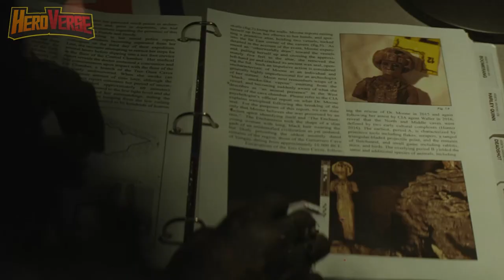The Enchantress - From Suicide Squad Movie to Justice League Comics | H.E.R.O.V.E.R.S.E.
Dive into the mystical realm of The Enchantress as we trace her journey from the Suicide Squad movie to the pages of Justice League comics. Unravel her dark powers, compelling character arc, and impact on the DC universe in this captivating exploration of one of its most enigmatic anti-heroes

✅  About H.E.R.O.V.E.R.S.E.:

Welcome to H.E.R.O.V.E.R.S.E., where superheroes reign supreme and every video is an adventure into the extraordinary! Here, you'll find everything from deep dives into your favorite hero's lore to exhilarating discussions about the latest superhero movies, comics, and TV shows.

Whether you're a die-hard fan or a curious newcomer, H.E.R.O.V.E.R.S.E. is your ultimate destination for all things superhero!

ADD HASHTAGS